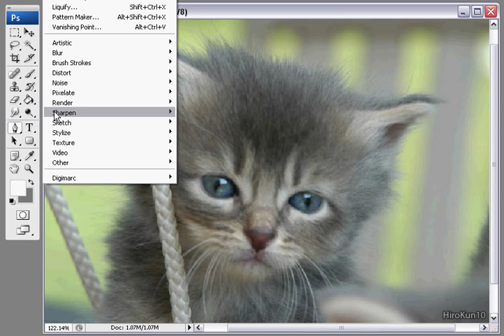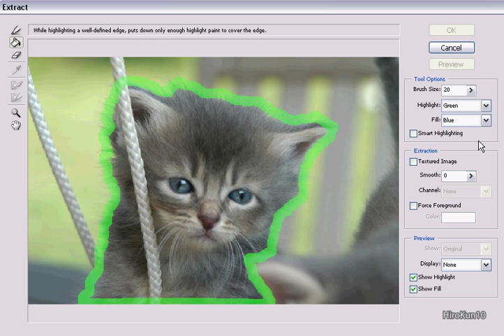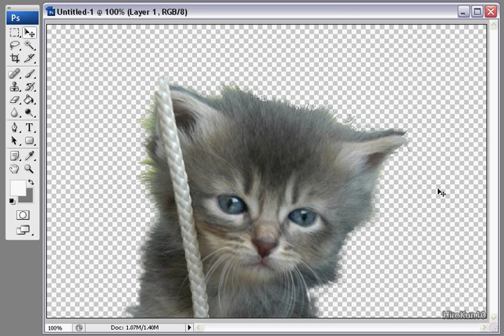Tutorial: (Photoshop CS3) Extract Filter (Other method of Pen Tool or Lasso)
Using a mode withing "Filters" you can extract a background from an image.
This can be used for such things as Cats etc... which will have a good outcome better than Magic Wand/Pen Tool/Lasso BUT only for things with difficult parts like hair OTHERWISE use the pen tool.